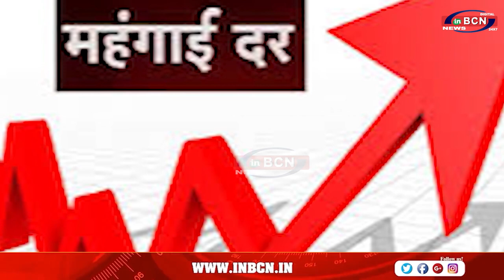BUSINESS NEWS ........INBCN NEWS